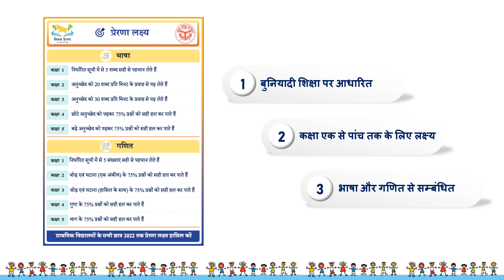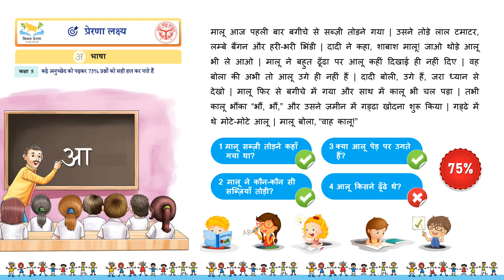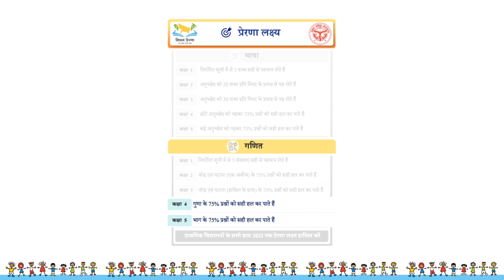Mission Prerna Lakshya Explanation Video - Class 4&5 Hindi and Maths